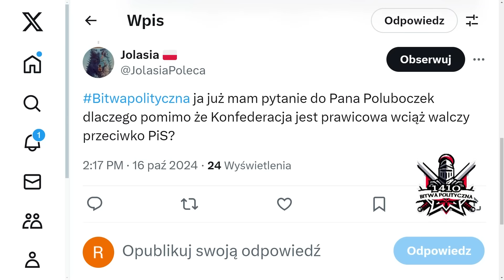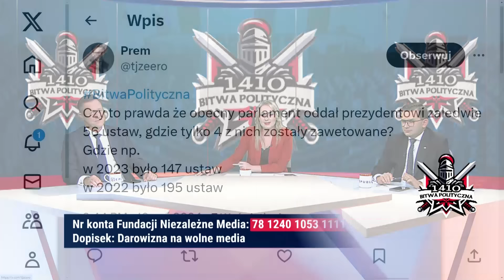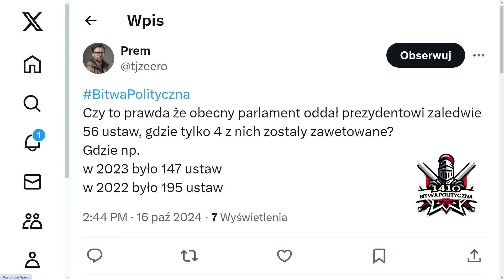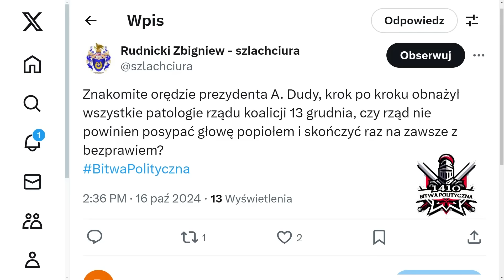Uchwałokracja Tuska | M. Borkowska